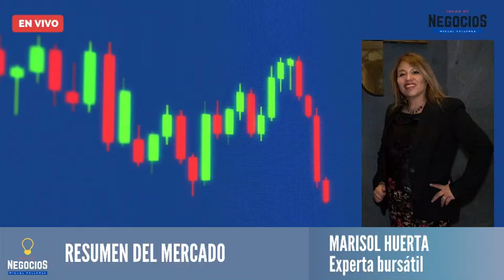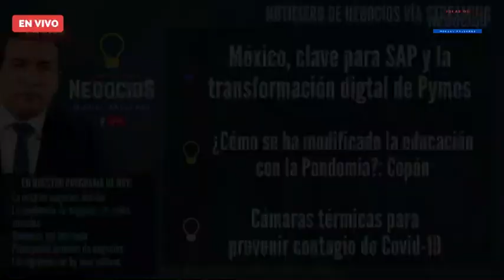Programa Completo | México líder en reciclaje en AL | Grupo Modelo y + Noticias | Ideas de Negocios